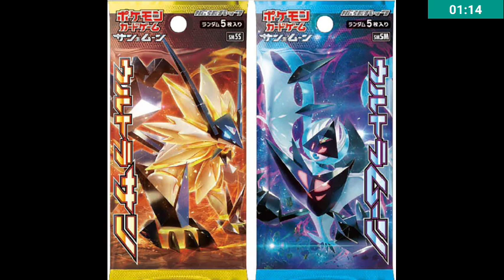Annunciata l'edizione italiana di "Ultra Prism" - La 5° espansione del GCC Pokémon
E' stata rivelata l'espansione incentrata su ultrasole ed ultraluna